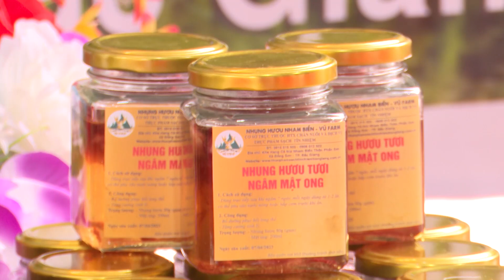HIỆU QUẢ TỪ MÔ HÌNH NUÔI HƯƠU LẤY NHUNG